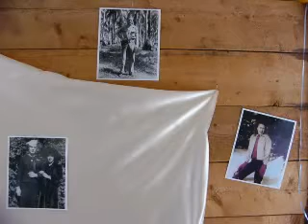Chapter 2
Pics I have on my computer.  Various photographers.